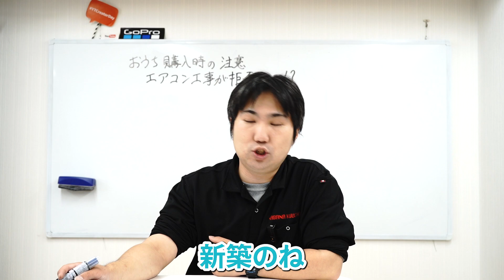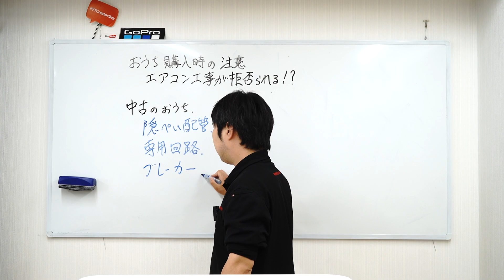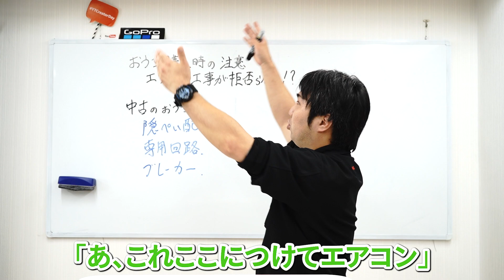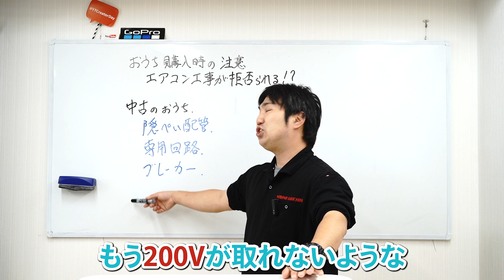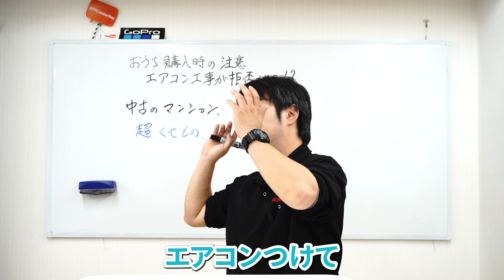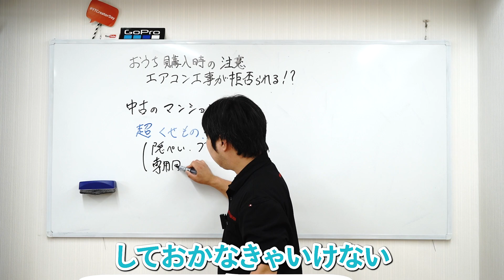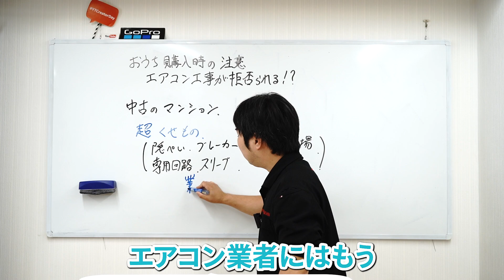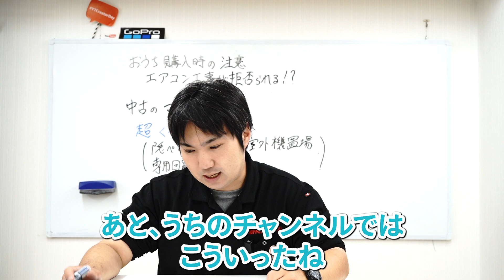お家購入時の注意点！エアコン工事が拒否られる！？（後半）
お家購入時の注意点！エアコン工事が拒否られる！？（前半）

こんにちは！ 宮城県塩竈市の株式会社菜花空調は、ガス設備工事や空調設備工事、リフォーム工事などを手掛けている会社です。

宮城・仙台市を中心としたエリアの工事に対応しておりますので、エアコン工事・ガス設備・空調設備・水道等のことでお困りの際は菜花空調までご連絡ください。